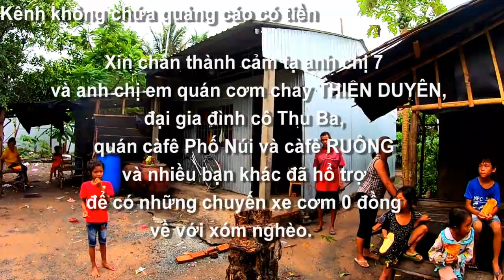Ổ bánh mì 0 đồng và niềm vui của các em nhỏ xóm nghèo Sroc Thum, Châu Lăng, Tri Tôn, AG 16/04/2023